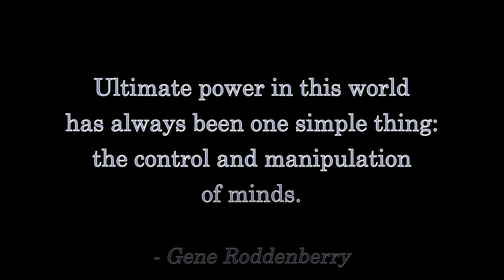Marvel Has Gone INSANE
The New Warriors would last five seconds against Thanos!  Learn how only the Fandi Master can save the comics industry!